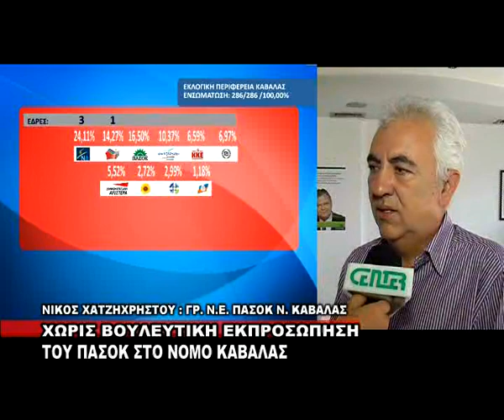XORIS BOYLEYTIKH EKPROSOPHSHok NEO 08 05